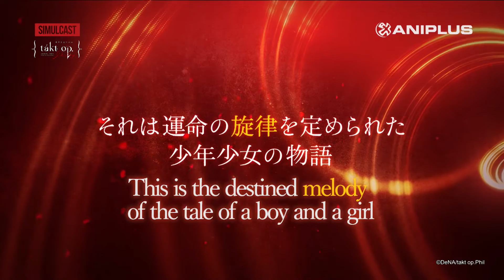takt op. Destiny | Teaser PV (English Subtitles)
In a world robbed of music, witness the "Conductor" and their "Musicart" unleash their melody in the battle against the unknown in【takt op. Destiny】premiering this October on ANIPLUS!🎶

©DeNA/takt op.Phil
[Series Synopsis]
"Receive joy through sufferings." - L. V. Beethoven

Music is the light that illuminates the hearts of people―But that "light" was abruptly taken away from the world. One night, a black meteorite fell from the sky and changed the world completely.

Mysterious creatures known as "D2" emerged from the black meteorite and terrorized the world. The D2 are drawn to humanity's music, leading to a ban on music.

However, some will rise to stand against these monsters.
Musicart—young women who turn music into power. These women harness the ability to turn the "Scores" of humanity's music into power to fight against the D2.

The ones who lead these young women are called "Conductors".

Year 2047. The battles against the D2 have ravaged the lands of America.
Conductor Takt and Musicart Destiny are on a journey to New York. Takt yearns for music in a world robbed of it, and Destiny seeks annihilation of the D2.

Will the melody played by the two bring joy or despair?